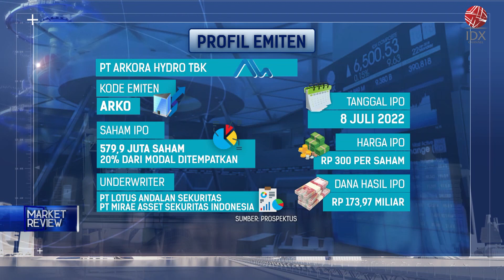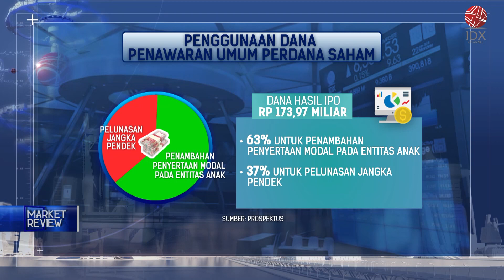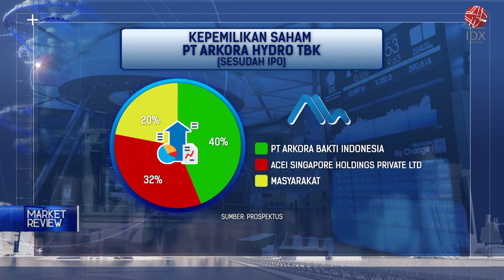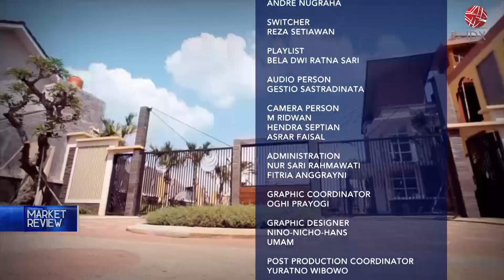IPO ARKORA HYDRO (ARKO) | MARKET REVIEW 08/07/2022